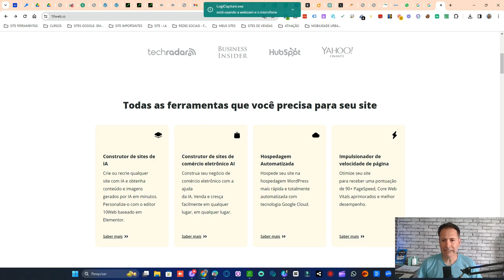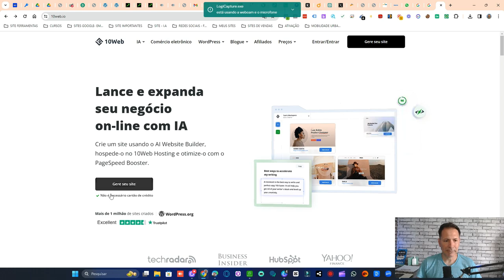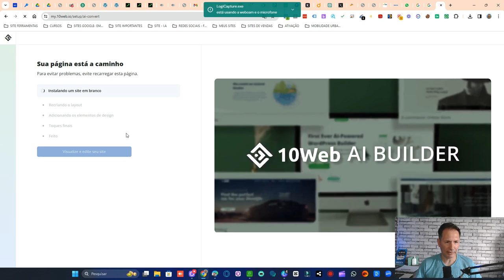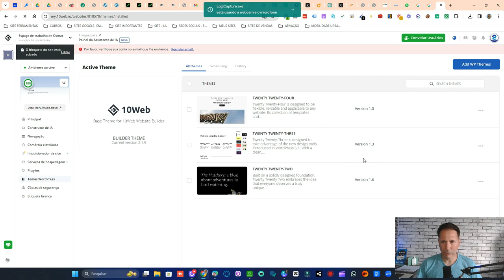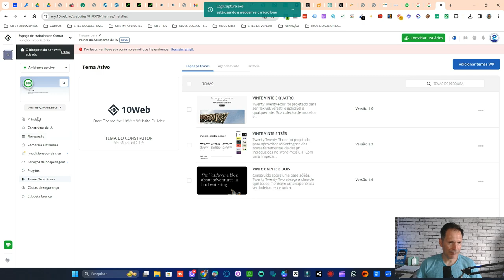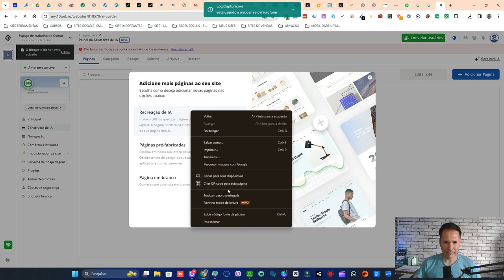COMO CRIAR UM SITE USANDO INTELIGENCIA ARTIFICIAL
Veja aqui neste vídeo como criar um site usando inteligência artificial , ele cria tudo para você deixando pronto para usar no wordpress , sensacional